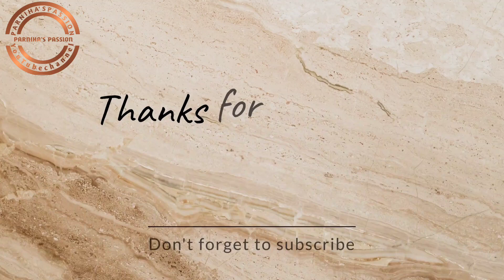మా ఇంటి దీపావళి పండుగ ఇలా చేసుకున్నాం🎇🎆||Diwali celebrations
My home Diwali celebration

hi everyone today I'm sharing with you our Diwali celebrations in the home. as it is a big festival for all Indians and it's the festival of lights. everyone from old to young people love n wait for this festival. here in this video, I shared how our family spend that day as a vlog. so do watch the complete video n don't forget to like share and subscribe 👍😊

our YouTube channel is: parniha's passion
village vlogs #
temple tours#
shopping videos #
fun challenges #
recipes#